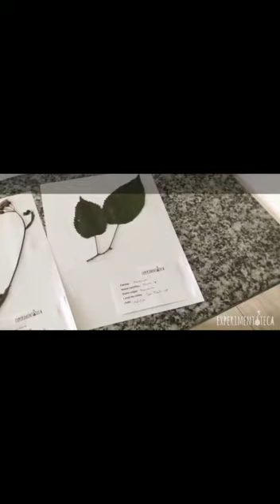Oferta da Eletiva “Fantástico Mundo das Plantas” - Profª: Thaísa